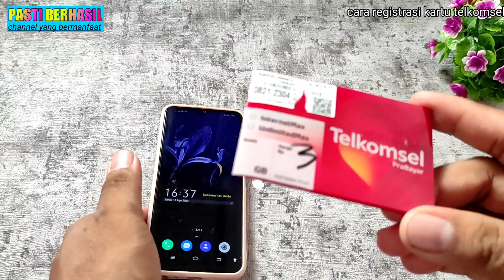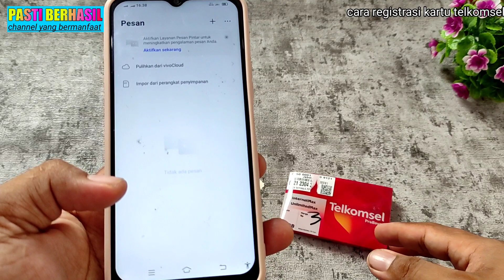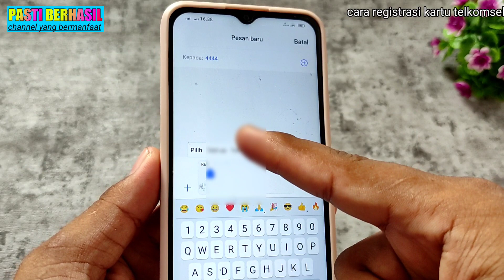cara registrasi kartu telkomsel | cara daftar kartu Telkomsel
daftar kartu Telkomsel daftar nomor kartu Telkomsel cara aktivasi kartu Telkomsel